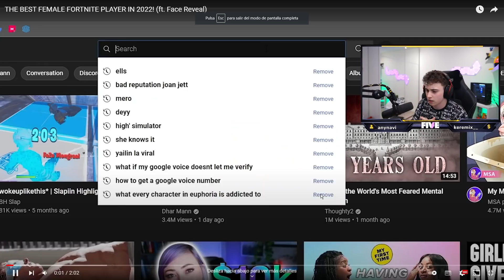Las MEJORES JUGADORAS de Fortnite Capítulo 3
¡En el vídeo de hoy vamos a reaccionar a las mejores jugadoras de Fortnite en este capítulo 3, espero que os encante!